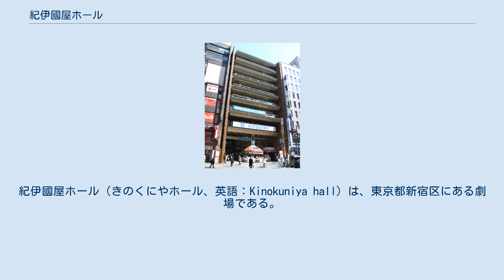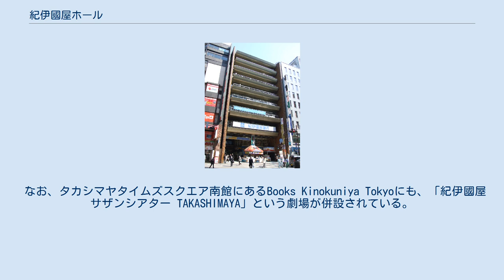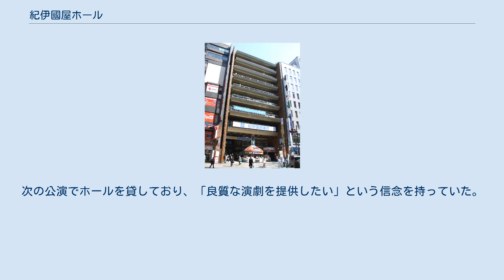紀伊國屋ホール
紀伊國屋ホール（きのくにやホール、英語：Kinokuniya hall）は、東京都新宿区にある劇場である。
1964年（昭和39年）に開場した。
ル・コルビュジエに師事したモダニズム建築家、前川國男による設計。
 紀伊國屋書店本店（紀伊國屋ビルディング）の4階にあり、客席数は427席となっている。
 下北沢の本多劇場とならぶ小劇場演劇の聖地だが、月1回「紀伊國屋寄席」も行われる。
開場当時から今日まで、舞台俳優を志した者なら一度は立ってみたい劇場として名の挙がる劇場である。
文学座、俳優座、劇団民藝、演劇集団 円、こまつ座、劇団東京ヴォードヴィルショーなど、日本を代表する劇団が公演。
現在は活動していない夢の遊眠社や第三舞台などの人気劇団もかつて公演を行っていた。
 なお、タカシマヤタイムズスクエア南館にあるBooks Kinokuniya Tokyoにも、「紀伊國屋サザンシアター TAKASHIMAYA」という劇場が併設されている。
 2003年には、第51回菊池寛賞を受賞した。
 2017年には、紀伊國屋ビルとして東京都選定歴史的建造物に選定された。
 かつての支配人の金子和一郎が小劇団を回って、紀伊國屋で演劇を上演するよう声を掛け続けた。
その結果、紀伊國屋ホールは「新劇の甲子園」と呼ばれるようになり、若い演劇人の憧れの劇場になった。
だが公的補助はなく、仮にホールが満員になっても劇場を黒字化するのは困難な上、10年に1度は必要な照明・音響などの取替のたびに億単位の費用を要するため、書店経営の利益をホールの運用に回す状況となっている。
だが紀伊國屋書店社長の高井昌史は紀伊國屋ホールは紀伊國屋の文化の中で最大のものであり、紀伊國屋の文化継承も経営だとの考えのもと、ホールを守り続けたい意向を示している。
 2021年には改装が予定されている。
 紀伊國屋演劇賞の受賞者でもある劇作家の井上ひさしは遅筆のため、紀伊國屋ホールでの公演も初日が延びたり中止になったりしたことがあった。
だが当時の紀伊國屋書店社長の松原治は「井上先生だから待て」と指示。
次の公演でホールを貸しており、「良質な演劇を提供したい」という信念を持っていた。